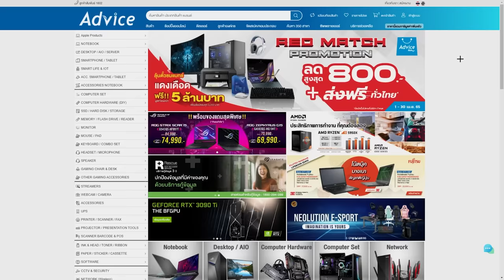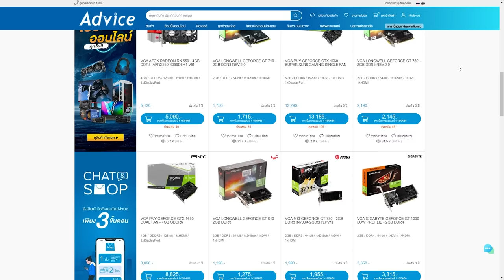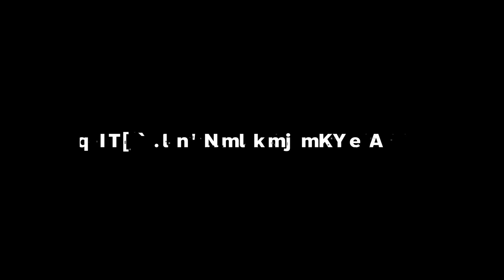Sentinel ในโหมดใหม่ “Hardcore Royal” !! 1 Shot 1 Kill | Apex legends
โคตรมัน

CELESTIAL SUNRISE COLLECTION EVENT

Twitch.tv/NutsuruSama